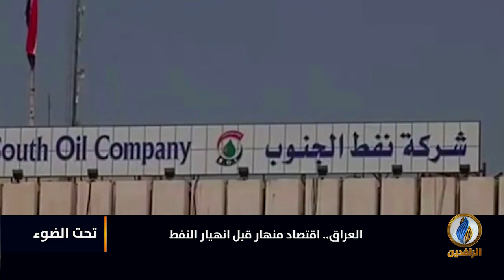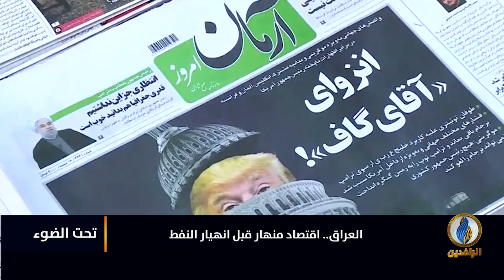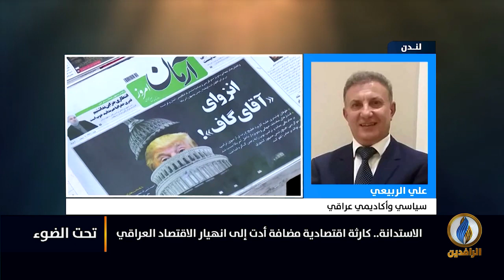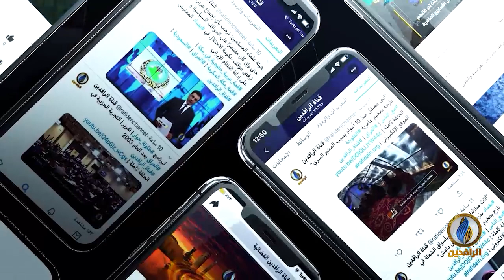تحت_الضوء | العراق.. اقتصاد منهار قبل انهيار أسعار النفط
ضيوف الحلقة:
هُداب الكبيسي - أكاديمية وباحثة في العلاقات الاقتصادية
علي الربيعي - سياسي وأكاديمي عراقي
مازن التميمي - كاتب سياسي عراقي

تقديم:
سمير أكرم